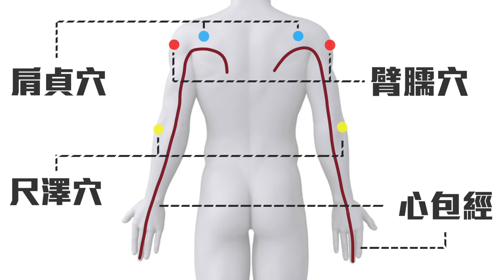手臂手腕痛？5招解決｜穴位伸展操－第四課 ｜Pains from Arm or Wrist？5 exercises to solve| Acupoint Stretching Exercises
手臂手腕痛？5招解決｜穴位伸展操－第四課 ｜
Pains from Arm or Wrist？ 5 exercises to solve| Acupoint Stretching Exercises｜

5分鐘居家抗疫運動｜強化肺功能｜